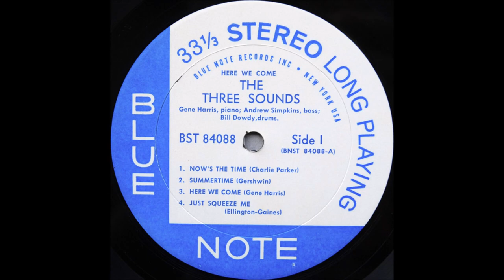Now's The Time - The 3 Sounds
Gene Harris - p  ジーンハリス
Andy Simpkins - b  アンディ・シンプキンス
Bill Dowdy - d  ビルダウディ

Recorded 12/13-15/1960